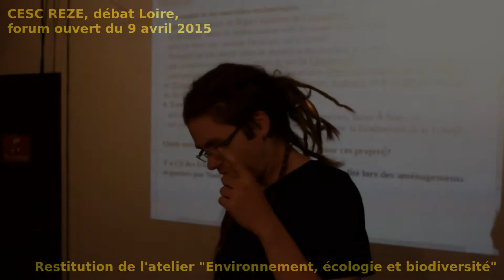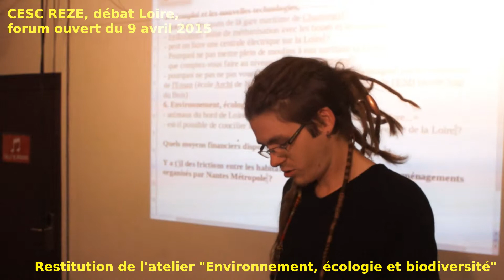CESC REZE - Débat Loire - Forum Ouvert - 9 avril 2015 (6sur6)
Restitution de l'atelier "Environnement, écologie et biodiversité"